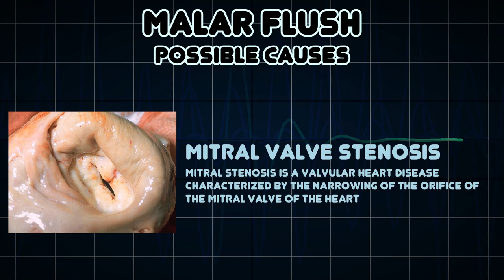Malar flush (Medical Symptom)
Possible causes of Malar flush (Medical Symptom)

Malar flush is a plum-red discolouration of the high cheeks classically associated with mitral stenosis due to the resulting CO₂ retention and its vasodilatory effects